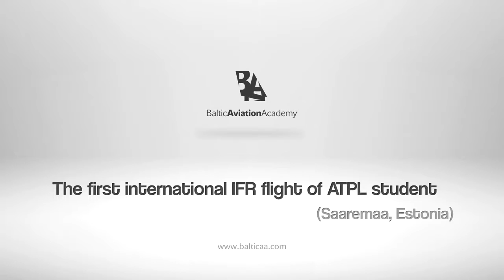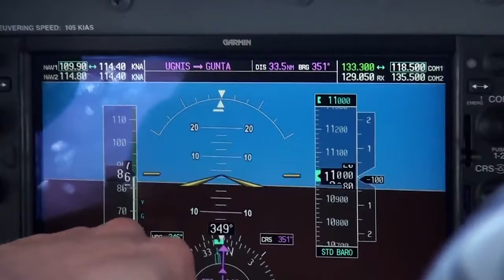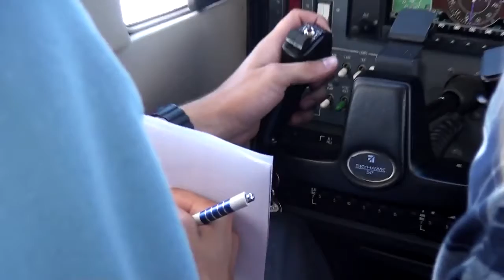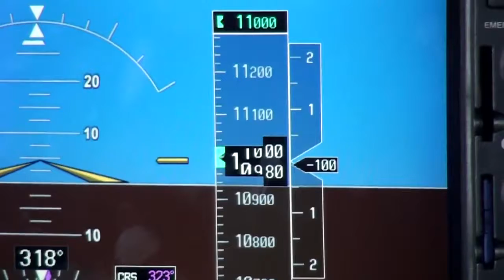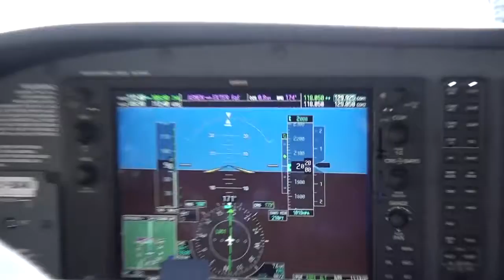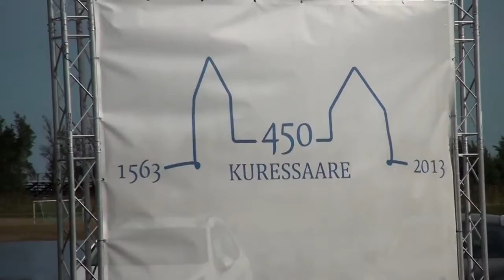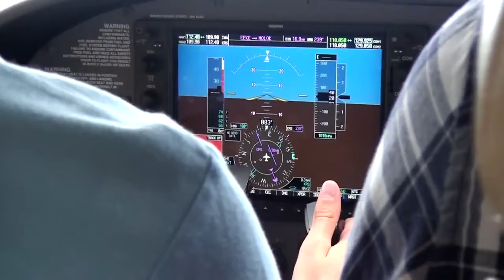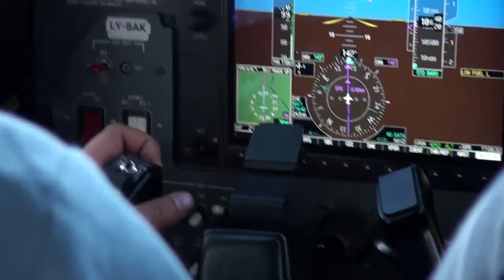Baltic Aviation Academy: The first international IFR flight of ATPL student - Best New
On the 4th of August, Baltic Aviation Academy's students have started Ab Initio flight training abroad. This was his first training flight outside the borders of Lithuania. During the flight, Pranas Drulis, Pilot in Command Under Supervi¬sion and his instructor Viktoras Ramonas were piloting Cessna 172S LY-BAK. The Route of flight was Aleksotas (Lithuania) -- Kuressaare (Estonia) -- Aleksotas (Lithuania).